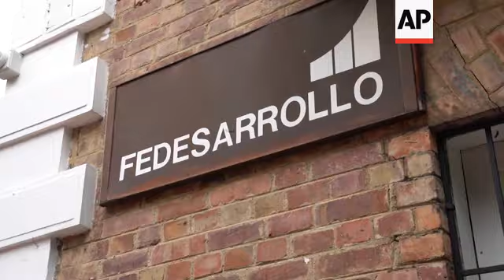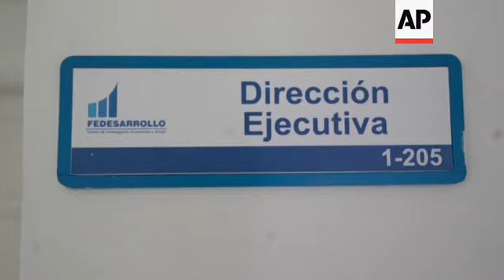Virus tests Latin America's ailing economies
(11 Mar 2020) For years, Dionisio Romero has relied for his livelihood on a magenta-colored dragon fruit that is wildly popular in Asia, planting dozens of the spindly trees at his farm near Ecuador's Pacific coast.
But as the new coronavirus wreaks economic havoc worldwide, the 72-year-old farmer has watched demand for his fruit plummet and prices drop to astonishing lows, wiping away much of the profit he might normally expect.
"Now we have to just stay afloat," he said from his farm, called Voluntad de Dios, or Will of God.
The virus and its wide-ranging effects on business have Latin America bracing for a downturn that could test the resilience of the beleaguered region's already ailing economy.
China, where the virus emerged, has been making inroads into Latin America over the last two decades.
Demand for products like Chilean salmon and Argentinian beef have dipped.
The prices of all-important commodities like copper and oil have also declined.
Countries such as Chile, Peru and Mexico, with export-driven economies, are likely to see the most serious impact, while others like Brazil and Argentina, whose markets are more closed, could be somewhat shielded from the fallout.
Trade between China and Latin America soared to $306 billion in 2018, up from just $12 billion at the start of the century.
Exports to China now represent nearly 10% of all goods produced and sent for sale abroad.
For Federico Usandizaga, a cattle broker in Argentina, he says he hopes the export of meat can be re-directed to other nations.
"Either it can be absorbed by Russia (the meat China isn't buying) or it can be absorbed by third countries," he said.
There are mounting signs that the entire global economy could sustain a blow, with stocks on Monday taking their worst one-day beating on Wall Street since the global financial crisis of 2008.
The vast majority of people recover from the new virus.
According to the World Health Organization, people with mild illness recover in about two weeks, while those with more severe illness may take three to six weeks to recover.
In mainland China more than 80,000 people have been diagnosed and more than 58,000 have so far recovered.
Latin America and the Caribbean thus far has had a fairly low caseload, with about 100 people diagnosed across the wide region, though health officials are confirming new cases almost every day and preparing for a wider outbreak.
The economic impact is likely to be felt on several fronts in Latin America: a devaluation of currencies as investors seek refuge in gold and US dollars; a decline in tourism; and dips in demand for exports and prices.
Back at Romero's farm in Ecuador, the price of his fruit, which usually fetches $2.50 a kilo (2.2 pounds) is now selling for around 80 cents, if he can find a buyer.
A lifelong farmer, he said he chose to grow pitahaya over a decade ago because he was intrigued by the nutritional benefits.
Instead of throwing out the fruit he can't sell, he has chosen to give it to locals, many of whom had never tried it before.
Before the crisis, nearly all his fruit went to the US, where it was popular in Asian communities.
Having observed economic rises and falls before, he's willing to weather the storm.